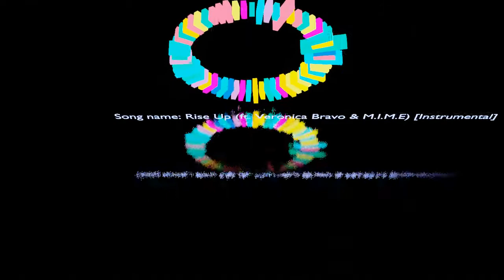Egzod - Rise Up (ft. Veronica Bravo & M.I.M.E) [Instrumental]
FMC: TheFreeMusicCenter
Track: Rise Up (ft. Veronica Bravo & M.I.M.E) [Instrumental]
Autor: Egzod